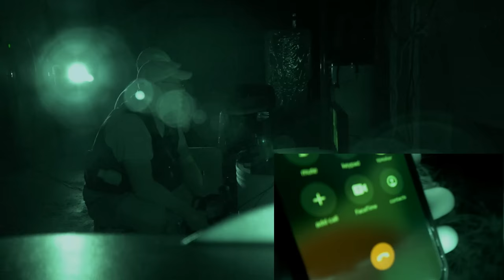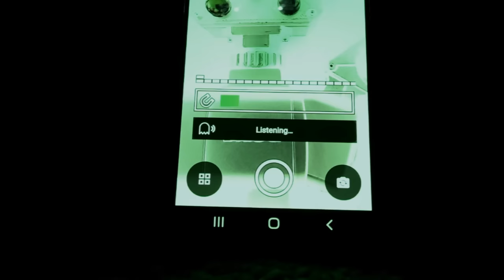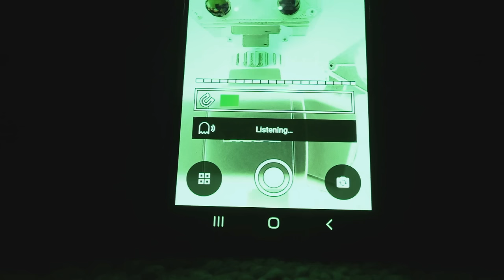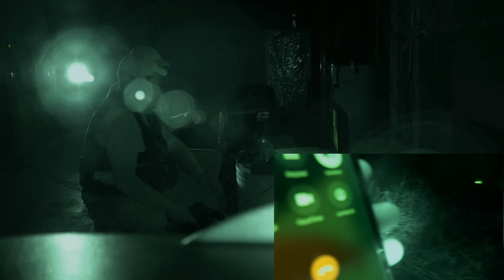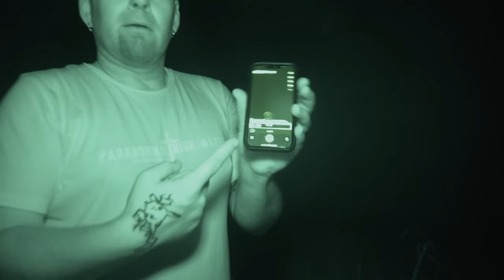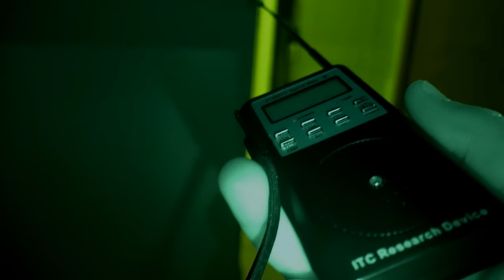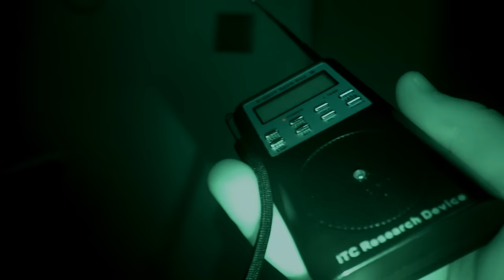The GIRL In The WOODS Paranormal Nightmare S11E6 (WARNING VERY SCARY)